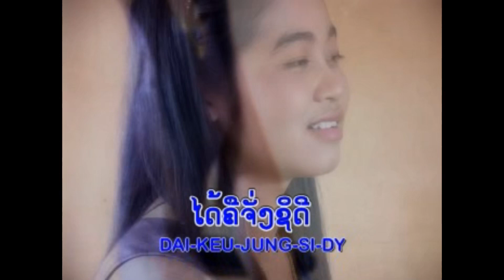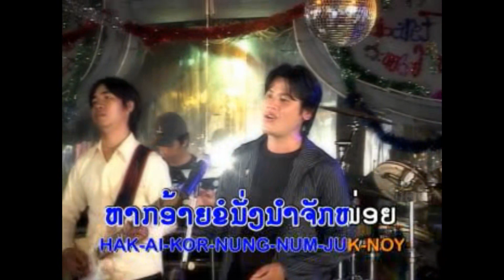ຜູ້ງາມແທ້ ຮ້ອງໂດຍ ອານຸລັກ ผู้งามแท้ Phou Nam Thea / Ts Studio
4339 canterbury Ln, MT.Pleasant WI 53403 USA
ບໍ່ອະນຸຍາດໃຫ້ນຳເພງນີ້ໄປອັບລົງຊ່ອງທາງອື່ນໂດຍບໍ່ໄດ້ຮັບອະນຸຍາດຈາກຄ້າຍເພງ
© ລິຂະສິດຂອງລາວເພີນພຽງຜູ້ດຽວ
ຖ້າພົບການລະເມີດຈະດຳເນີນຕາມກົດລະບຽບຂອງຢູ່ທູບ.